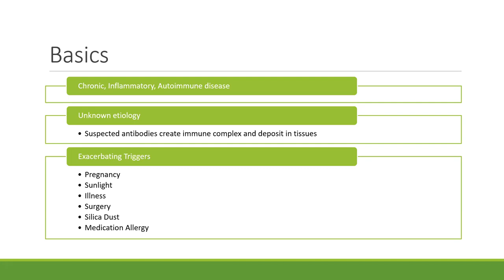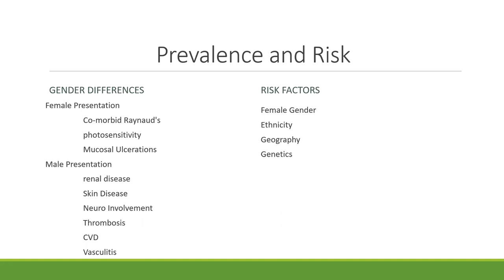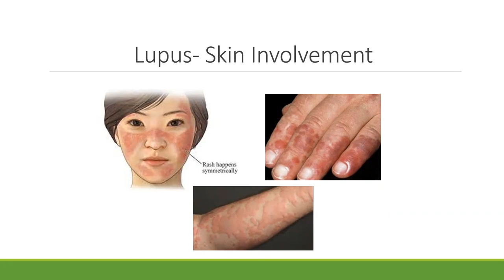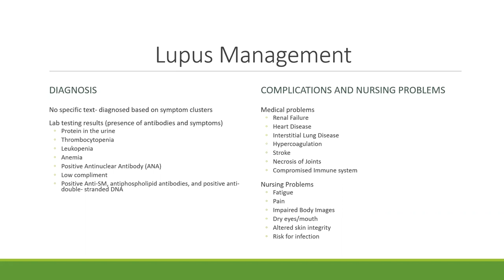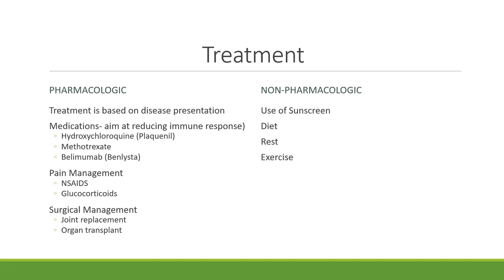Med-Surg Mini #5: Lupus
This video discusses the patho, risk, complications, treatment, and application of the nursing process to patients diagnosed with lupus.